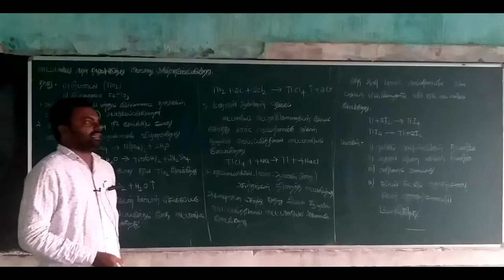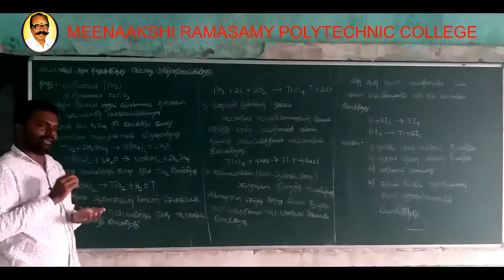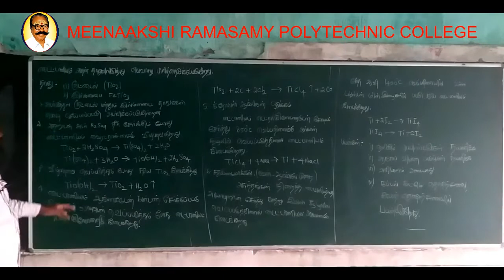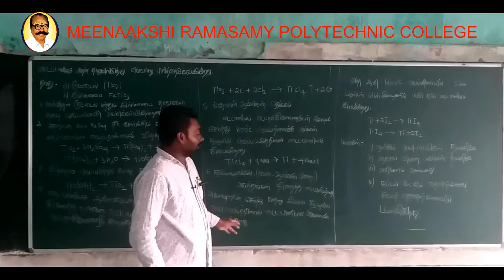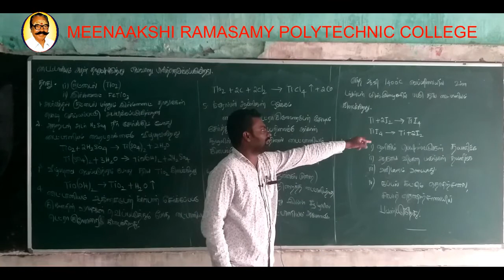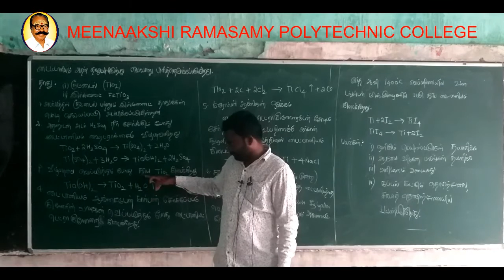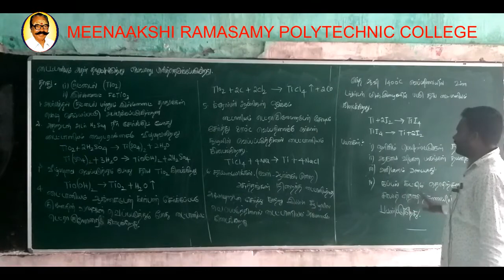TITANIUM EXTRACTED FROM ITS ORE